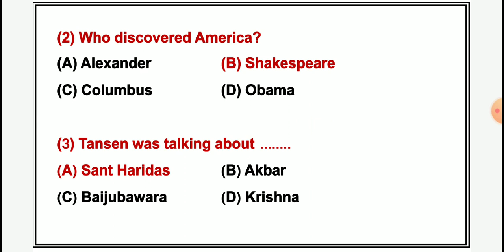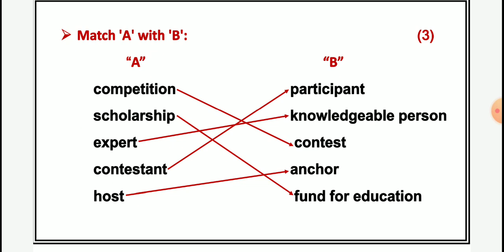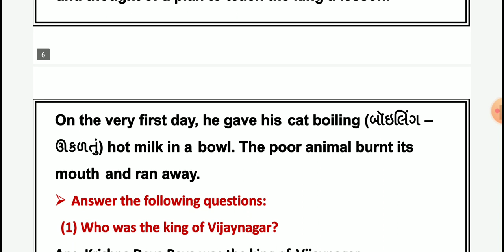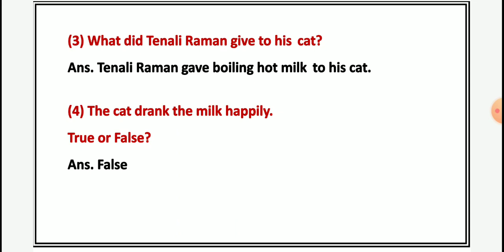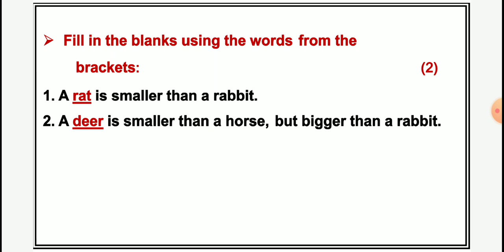dhoran 8 angreji ekam kasoti paper solution december 2022 | Std 8 English Ekam Kasoti Solution 2022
std 8 angreji ekam kasoti paper solution december 2022
std 8 samajik vignan ekam kasoti paper solution december 2022
std 8 sanskrit ekam kasoti paper solution december 2022
std 8 vignan ekam kasoti paper solution december 2022